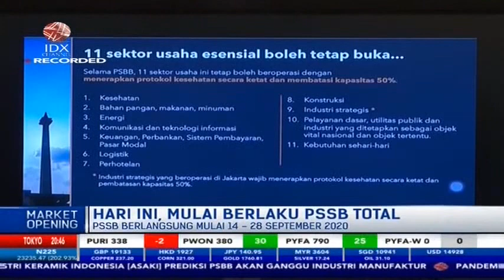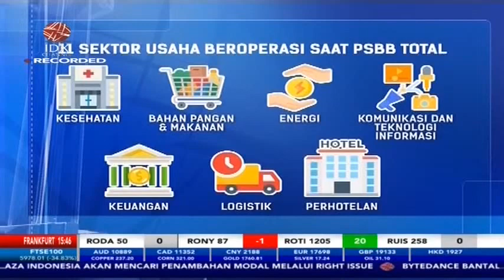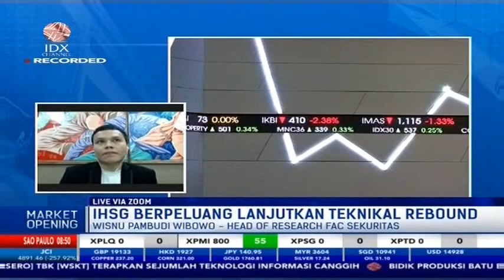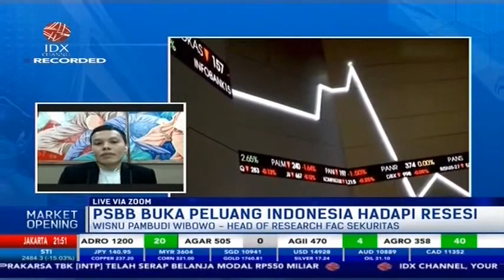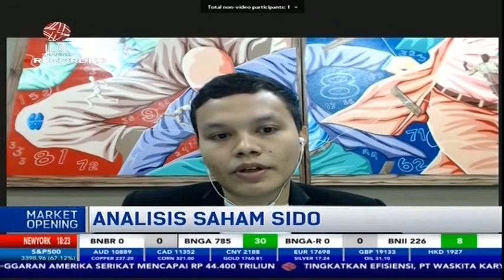CEK LAJU IHSG DI TENGAH PENERAPAN PSBB